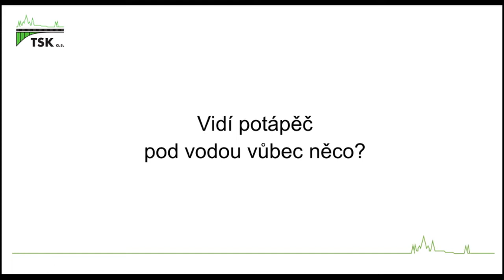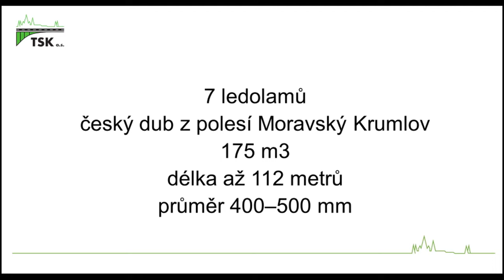Potápěči u Karlova mostu mění ledolamy po hmatu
Výměna 7 ledolamů Karlova mostu by bez práce potápěčů nebyla možná. Potápí se v těchto dnech do Vltavy každý den bez ohledu na počasí. Pod vodou vydrží pracovat až 4 hodiny a pracují prakticky jen po hmatu...